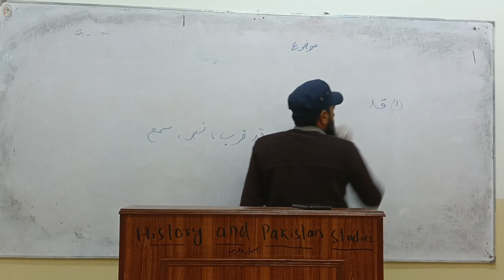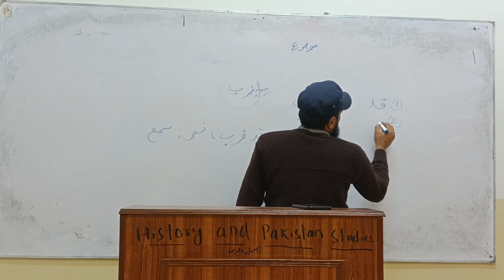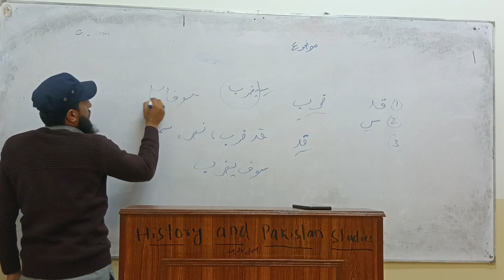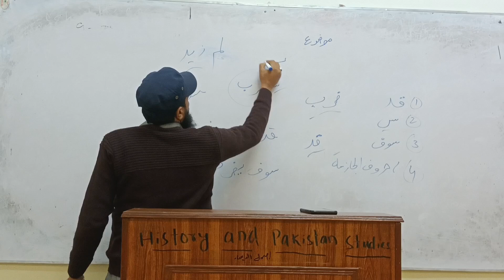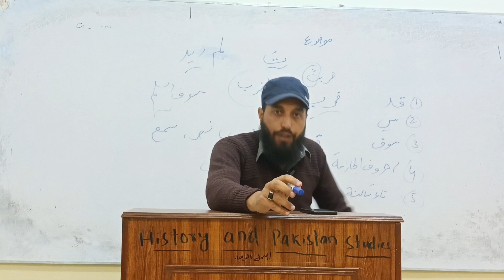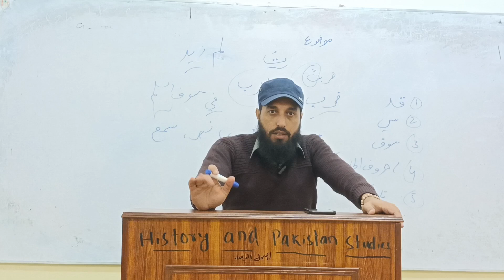Basic Arabic Grammar lecture-5 by Muhammad Mohsin-IIUI